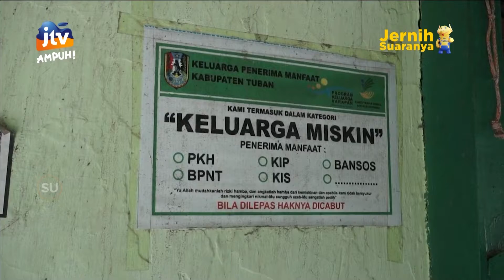Critoe Mbok Dewor Mbarek 2 Anake Slamet Teko Perahu Malik